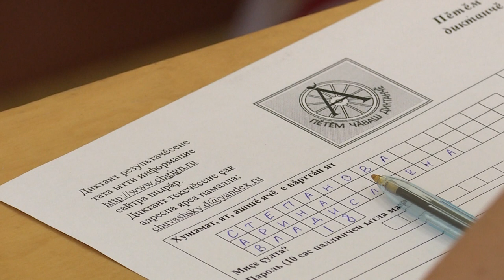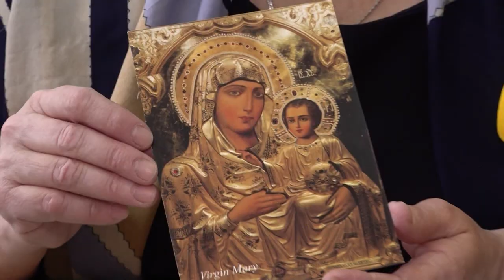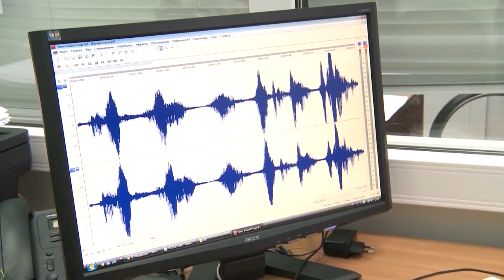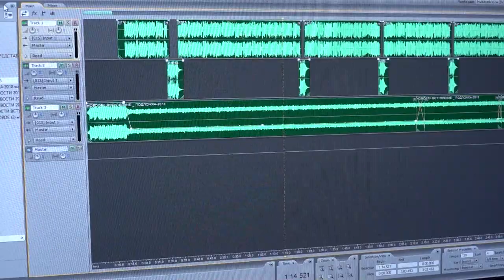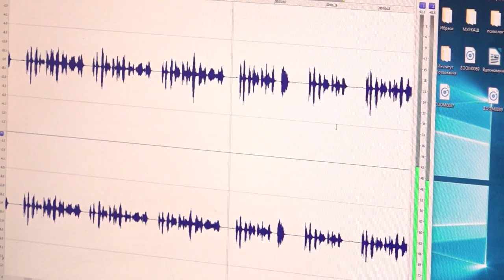Республика 25.04.2019 на чувашском языке. Вечерний выпуск